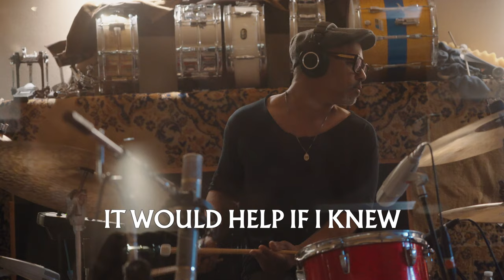Ariel Posen - Feel This Way Too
Written by Ariel Posen & Leith Ross

Ariel Posen - Vocals, Guitars, Synth, Piano
Julian Bradford - Bass
Jon Smith - Percussion
JJ Johnson - Drums
Marc Arnould - Wurli, Organ
Alexa Dirks - Vocals

Produced by Ariel Posen & Murray Pulver
Mixed by Jason Gantt
Mastered by Joao Carvalho
Filmed by Zach Saladino

This is the Official Youtube channel of Ariel Posen.